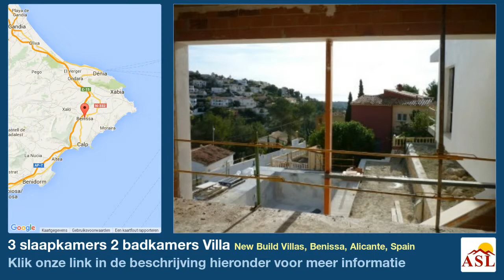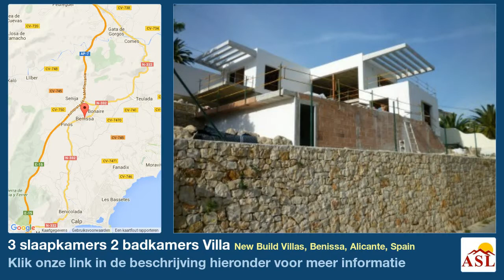3 slaapkamers 2 badkamers Villa te Koop in New Build Villas, Benissa, Alicante, Spain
Meer informatie op Villa te Koop in New Build Villas, Benissa, Alicante, Spain met 3 slaapkamer, 2 badkamers

Schitterende moderne villa wil prachtig uitzicht op zee in aanbouw in de rustige wijk Montemar aan de Benissa kust. De villa is verdeeld over twee nverdieping: De rit leidt naar de overdekte parkeerplaats, gunstig gelegen op slechts een steenworp afstand van de hoofdingang van de villa. Hal die leidt tot een ruime 37m2 woonkamer, een open Amerikaanse stijl volledig ingerichte keuken met inbegrip van hoge kwaliteit elektrische woonkamer leidt ook tot een ruime veranda die het zwembad en de tuin uitkijkt. Vanaf hier een paar stappen leiden ons naar het zwembad, terras en tuin. De slaapkamer is ook toegankelijk vanaf deze verdieping, het bestaat uit een kleedruimte, een ruime badkamer met douche en dubbele wastafel, bidet en toilet en een eigen veranda en een denverdieping: benaderd door een interieur trap of uit de tuin. Bestaande uit: twee ruime slaapkamers, met inbouwkasten en toegang tot het zwembad en de tuin, een huis badkamer met douche en een villa specificatie omvat: automatische invoer voertuig poort, overdekte parkeerplaats, diverse terrassen en veranda's, zwembad 9,30 x 4,50m, gastentoilet, inkomhal, wasplaats, donkere kleur met dubbele beglazing aluminium ramen en deuren, automatische rolluiken in de slaapkamers, vloerverwarming, elektriciteit en zonne-energie-installatie.- De villa zal onder andere afwerkingen van de hoogste normen en energie-efficiëntie, met een prijs van slechts €- Het volledige gebouw specificaties en details zijn beschikbaar op aanvraag.- Voltooiing in drie maanden.